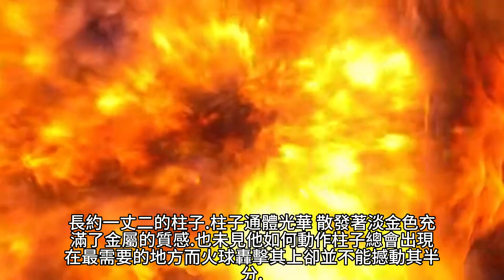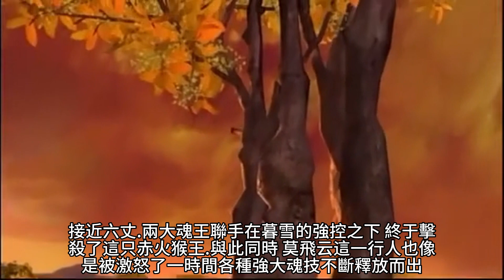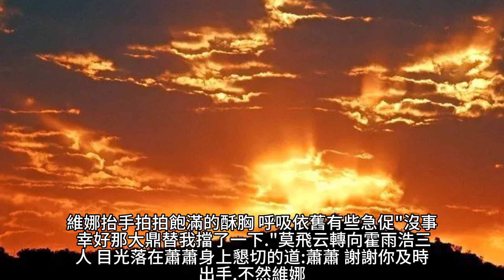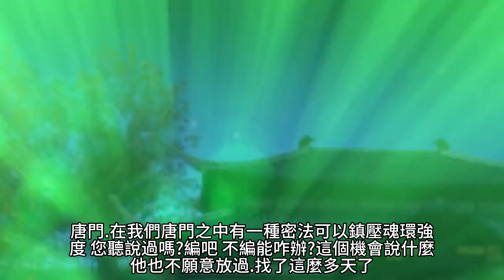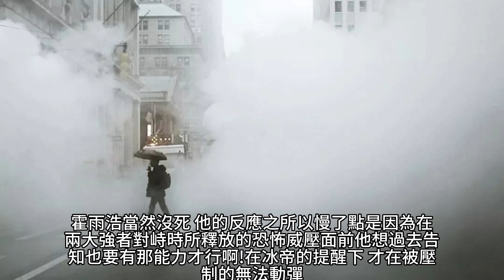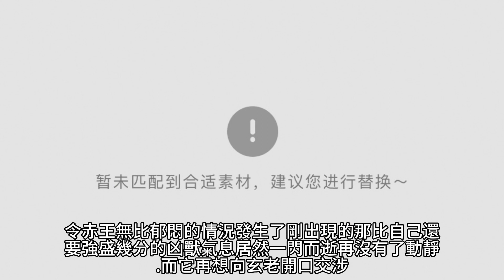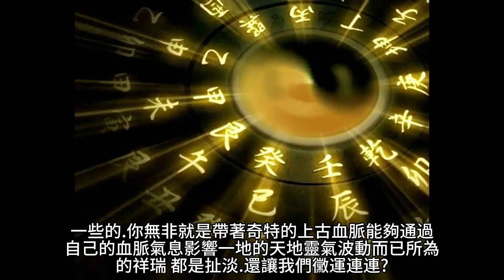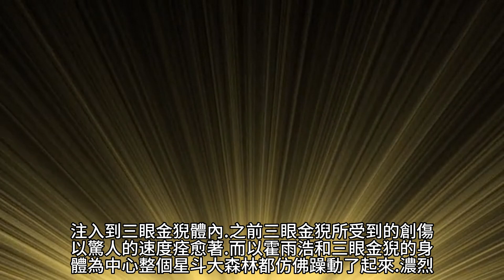{鬥羅大陸II絕世唐門} 144~145章 有聲字幕小說